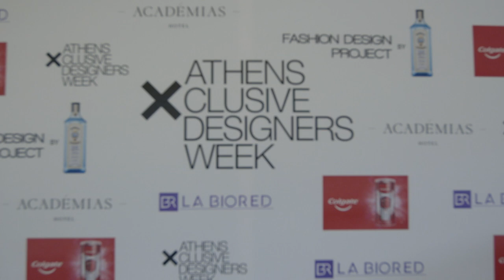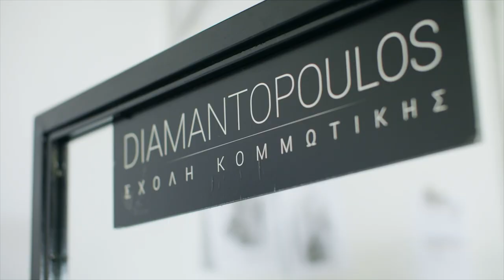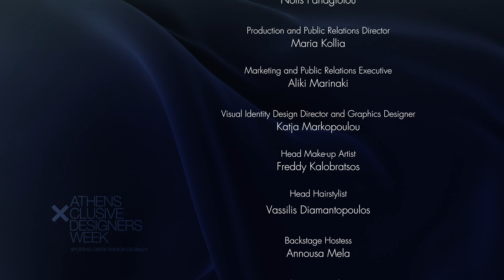28th AXDW | Ordoulidis